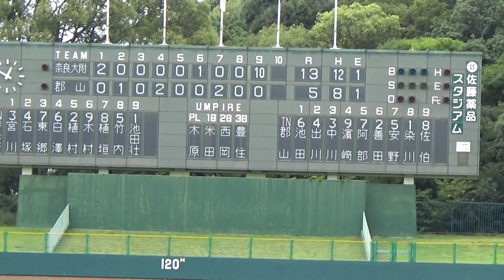2017/9/23 奈良大附属vs郡山 ９回裏～試合終了(１３－５)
奈良県高校野球秋季大会３回戦＠佐藤薬品スタジアム
奈良大附属vs郡山
９回裏　郡山